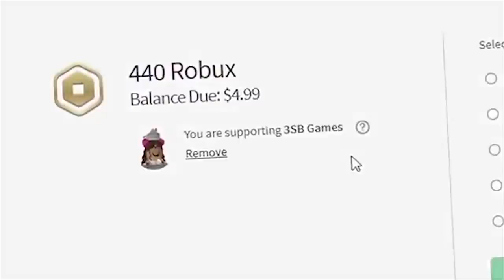FLEX OFF BATTLE! NOOB WITH A *MEGA NEON* FROST FURY IN ADOPT ME! (Roblox Adopt Me)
Hey Guys! In today's video we disguised ourselves as NOOBS with MEGA NEONS and FLEX OFF BATTLED!
3SB Kellie, Michael, and Jack!!